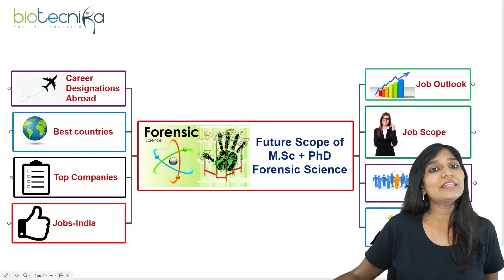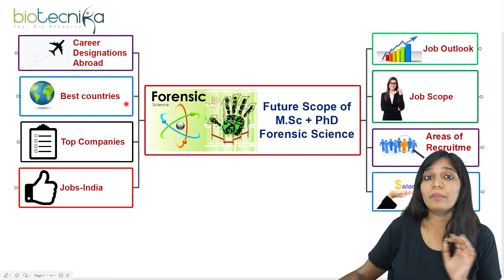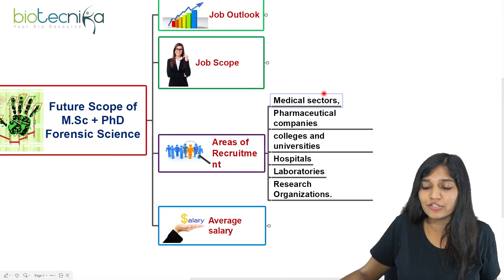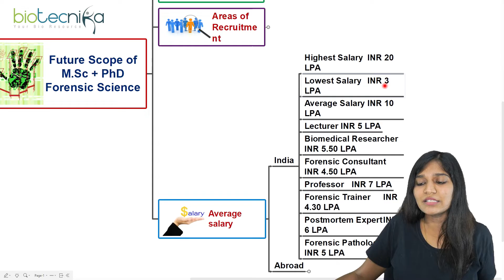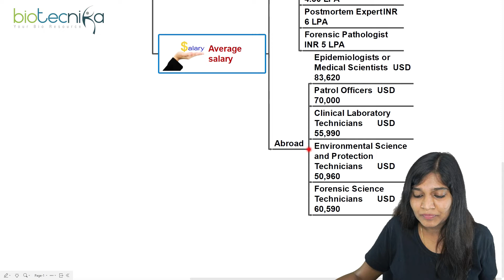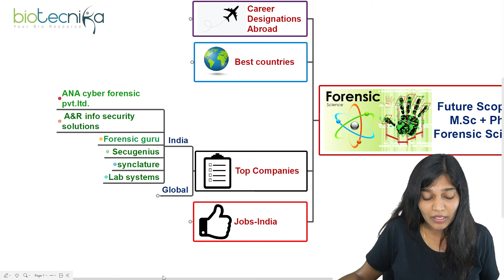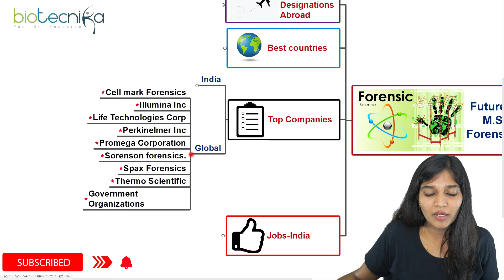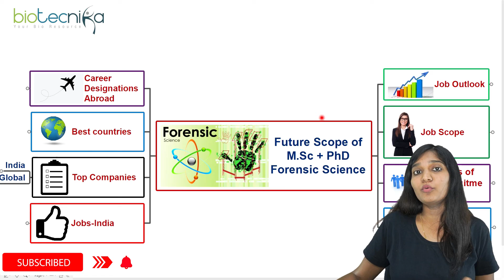Forensic Science Career Scope | MSc & PhD Forensic Science